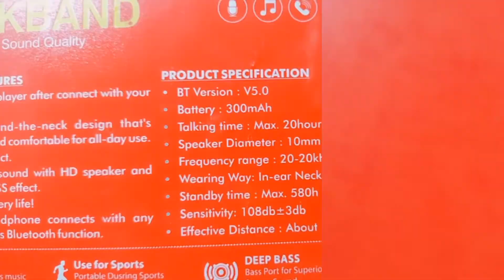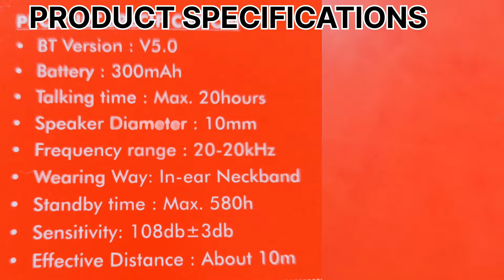Signatize Wireless earphone neckband unboxing review best sound quality model name SZ.1061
talking time 20 house
effective Discretion 10m

signatize wireless earphone neckband
signatize sz-1055 wireless stereo earphone neckban
best quality sound,bluetooth neckband earphone,20 house music time best quality,goodmans neckband review,goodmans neckband wireless,signatize bluetooth neckband,all model bluetooth neckband,best budget earphones
signatuze bluetooth neckband,best quality
signatize bluetooth headphones 🎧,goodmans bluetooth earphones,bu0026m earphones,goodmans neckband,earphones,neckband